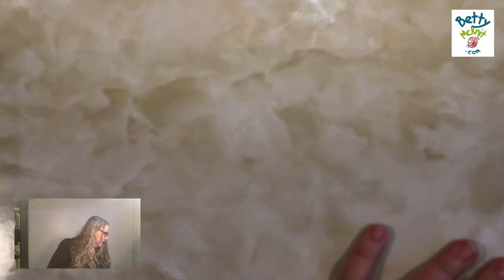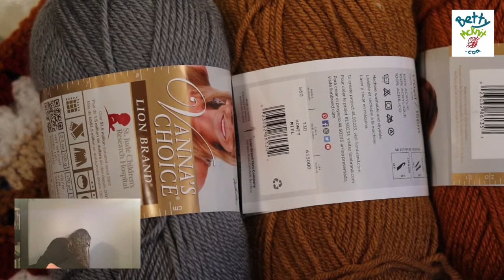6-Day Kid Blanket Swatch Tutorial - The Popsicle Effect with Betty McKnit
6-Day Kid Blanket Swatch Tutorial - The Popsicle Effect with Betty McKnit

Swatch Along for the Popsicle Effect - I'll show you how to choose colors and change on each row achieve the dramatic color pop smear effect in your 6-Day Kid Blanket.

Always start with a SWATCH

Make your 6-Day Kid Blanket in the "Popsicle Effect"

This, and all my YouTube tutorials are mean to supplement the written pattern. They do not and are not intended to teach you how to make the blanket without the pattern.

Links in the pinned comments
For more help, find my Facebook Group for the 6-Day Kid Blanket.

0:00 Begin
3:30 Popsicle Effect Explained
6:30 Color contrast explained
10:00 Yarn choosing
12:00 Chain
15:00 Row 1
17:50 Row 2
21:50 Row 3
27:28 Row 4
30:49 Row 5
34:44 Row 6
38:55 How to change colors - then Row 7
44:10 Row 2
49:00 Row 3 again
52:30 Row 4